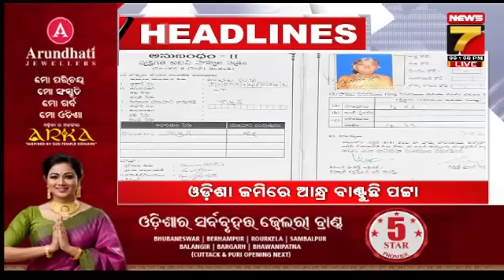9 PM Headlines || ପ୍ରତି ଘଣ୍ଟାରେ ବଦଳୁଛି 'ଘଣ୍ଟା' ନିଷ୍ପତ୍ତି || July 03, 2023